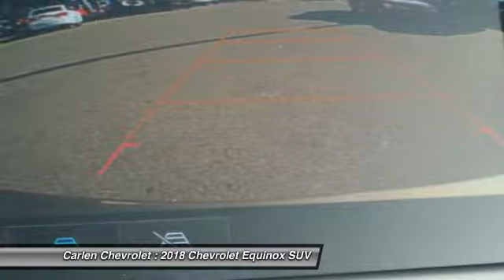2018 Chevrolet Equinox Cookeville TN 8075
2018 Chevrolet Equinox LT

Carlen Chevrolet
330 West Spring Street

You'll love this 2018 Chevrolet Equinox. This is a suv you'll want to take home.